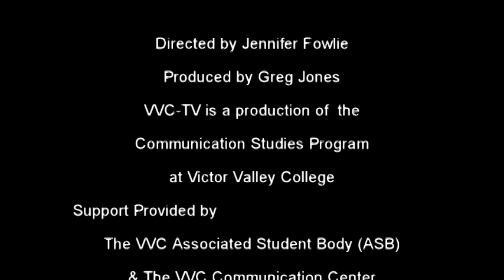VTS 01 1